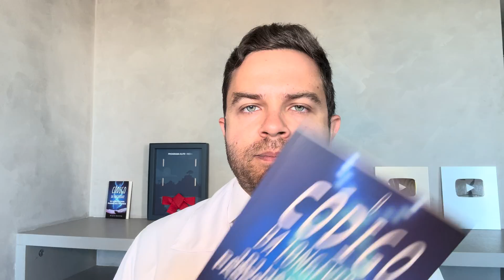5 SINAIS DE ENTUPIMENTO DE CARÓTIDAS!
5 SINAIS DE ENTUPIMENTO DE CARÓTIDAS!

QUAIS OS SINAIS DE ENTUPIMENTO NAS CARÓTIDAS?
O QUE VOCÊ VAI SENTIR SE SUA CARÓTIDAS ESTIVEM ENTUPIDAS?

Nesse vídeo, falaremos sobre sinais e sintomas de entupimentos das carótidas.